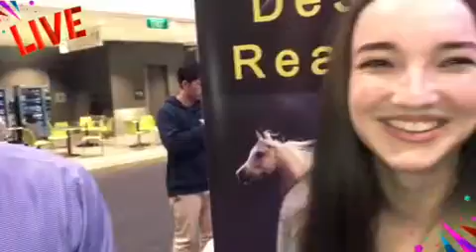CHRISTALIGNMENT at Mind Body Spirit Melbourne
Nadia shares her experience of a destiny reading with team member Chau at Mind Body Spirit Melbourne